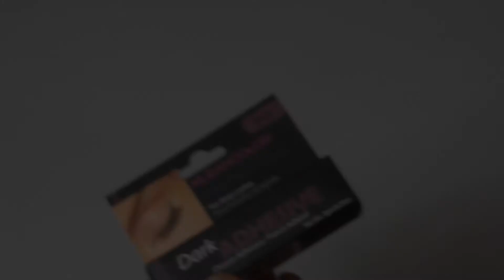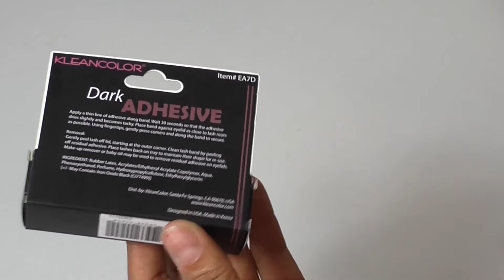Pestañas postizas super duraderas Angelic Wink Kleancolor ♥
pegamento para pestañas postizas,Los Mejores Pegamentos de Pestañas,Pegamento de pestañas postizas,El mejor PEGAMENTO DE PESTAÑAS POSTIZAS, TRUCOS PARA APLICAR PESTAÑAS POSTIZAS | PRINCIPIANTES |PESTAÑAS POSTIZAS: Estilos | Aplicación | Tips,angelic winc,kleancolor, Angelic Wink Kleancolor ♥